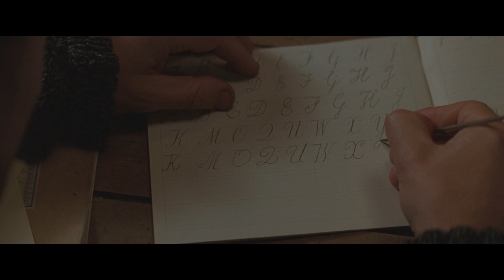I Miserabili 1998 (fandub) collaborazione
Questo video è fatta solo per divertimento. E' fatto da persone amanti del doppiaggio. E il nostro solo scopo è far divertire le persone che guarderanno il video. Non chiediamo soldi o altro. Chiediamo solo dei commenti.
Tutti i diritti appertengono alla Sony Pictures Releasing, Entertainment Film Distributors, Columbia Pictures, Mandalay Entertainment